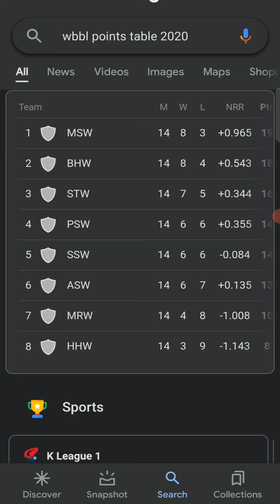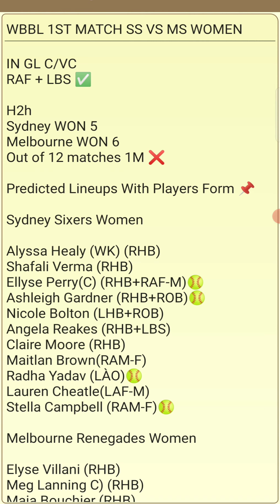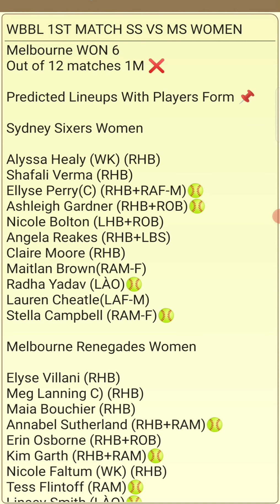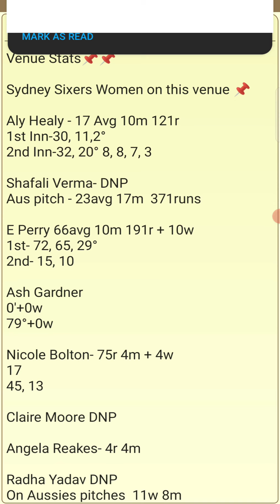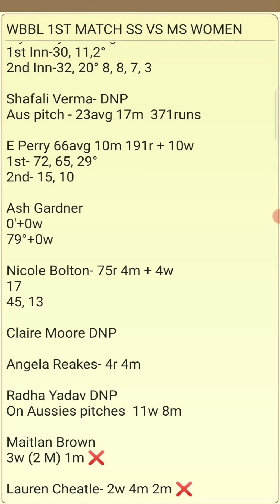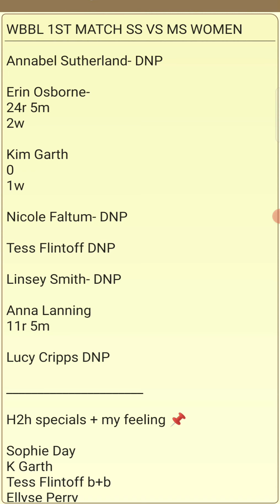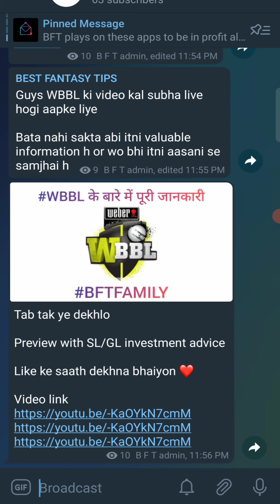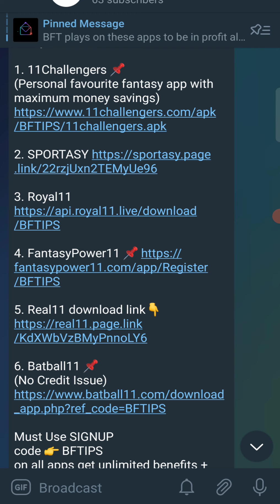SS W vs MS W Dream11, SS W vs MS W Dream11 Team, BFT FAMILY Prediction, WBBL 2021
Or search @bestfantasytipss

Download my favourite fantasy application where I save my money and play extra contest 🔻

11Challengers ✅

Signup code - BFTIPS

Get ₹2000 Bonus on first deposit🤩

Signup Code👉 BFTIPS

Royal11 😍
(Must Try)

Batball11 📌
(No Credit Issue)

Use SIGNUP code 👉 BFTIPS
on all apps get unlimited benefits + complete teams & 24/7 support.

1. This analysis is based on my Understanding, knowledge and instinct .While selecting your team, consider the points mentioned and make your own decision.

2. Fantasy Apps takes great care to comply with all central and state legislation in India to ensure that users are fully protected. Every contest on platform is carefully designed to comply with applicable statutes and regulations in India. Fantasy Apps constitutes a ‘game of mere skill’, which makes the game exempt from the provisions of the Public Gambling Act, 1867 (PGA). Fantasy Apps are a legitimate business activity protected under Article 19(1)(g) of the Constitution of India.

3. This game involves an element of financial risk and maybe addictive. Please play responsible and at your own risk.

Thanks with love - BFT ADMIN ❤️